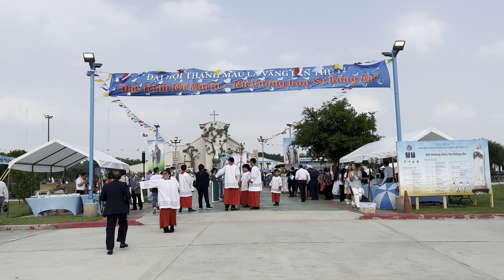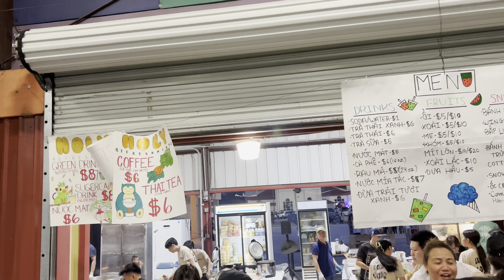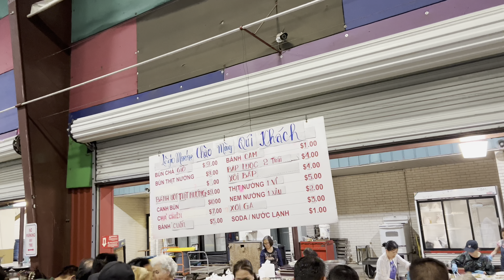220🙏 ĐẠI HỘI THÁNH MẪU LÀ VÀNG 12, Houston Texas